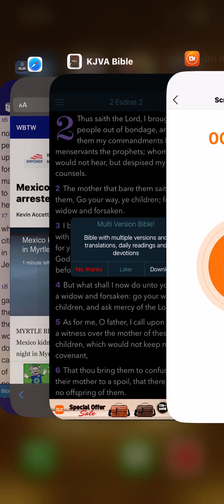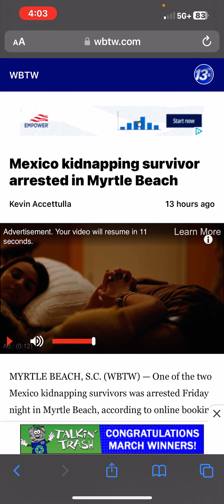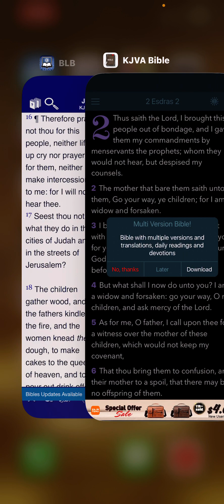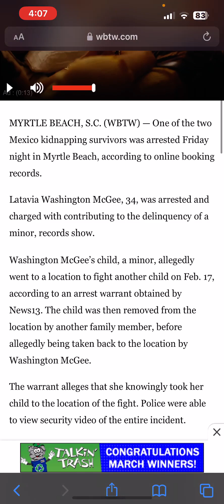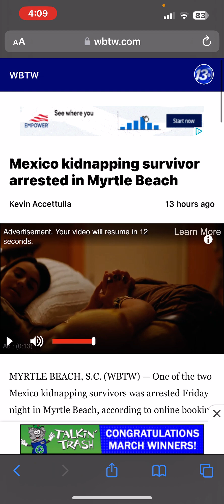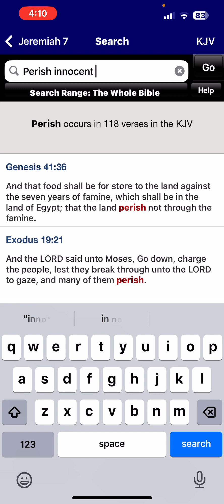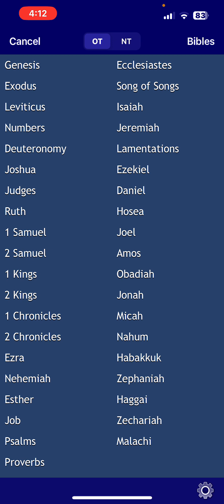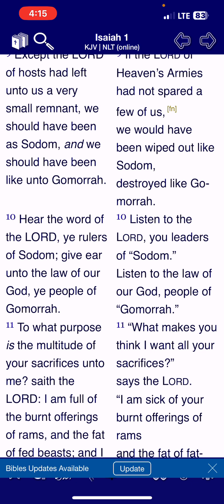They don’t know when to stop